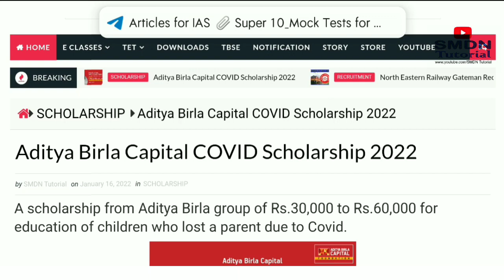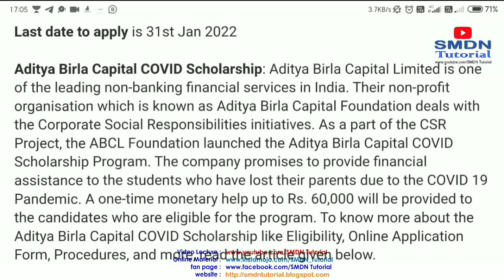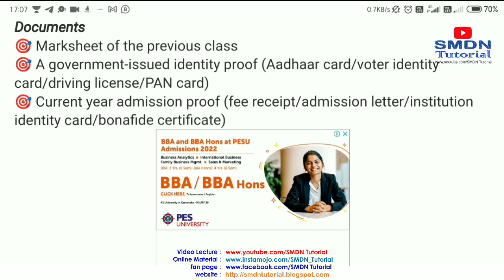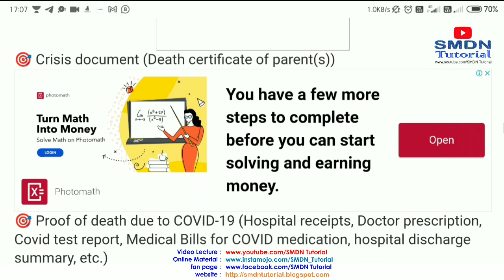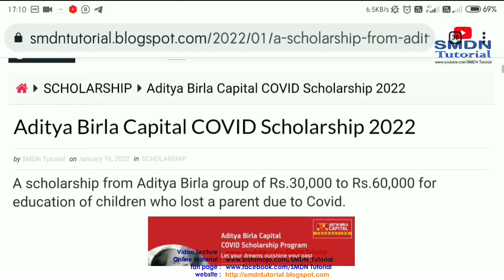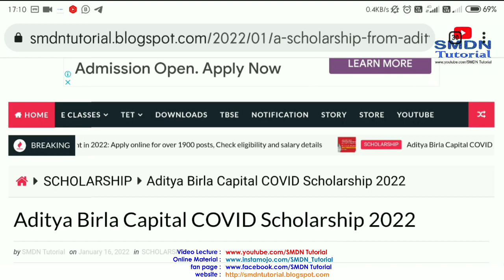Aditya Birla Capital COVID Scholarship 2022 । Stipend Amount 60000/-, For Classes 1 to Graduation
Last date to apply is 31st Jan 2022

Aditya Birla Capital COVID Scholarship: Aditya Birla Capital Limited is one of the leading non-banking financial services in India. Their non-profit organisation which is known as Aditya Birla Capital Foundation deals with the Corporate Social Responsibilities initiatives. As a part of the CSR Project, the ABCL Foundation launched the Aditya Birla Capital COVID Scholarship Program. The company promises to provide financial assistance to the students who have lost their parents due to the COVID 19 Pandemic. A one-time monetary help up to Rs. 60,000 will be provided to the candidates who are eligible for the program. To know more about the

Educational Level Amount
Classes 1-8 Up to Rs. 24,000
Classes 9-12 Up to Rs. 30,000
General Undergraduate Courses Up to Rs. 36,000
Professional Undergraduate Courses Up to Rs. 60,000

Aditya Birla Capital COVID Scholarship Program

Eligibility: Students from Class 1 to undergraduate courses, who have lost their parent(s) due to Covid-19
Award: Up to INR 30,000 (for school students) and up to INR 60,000 (for college students)

Application Deadline: January 31, 2022

Benefits:
For Class 1 to 8 students - INR 24,000 | For Class 9 to 12 students - INR 30,000